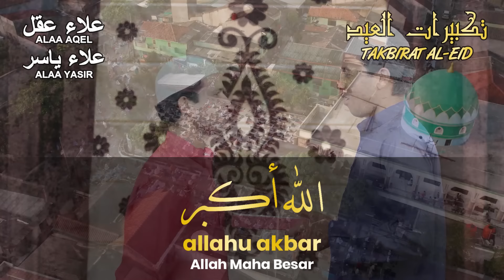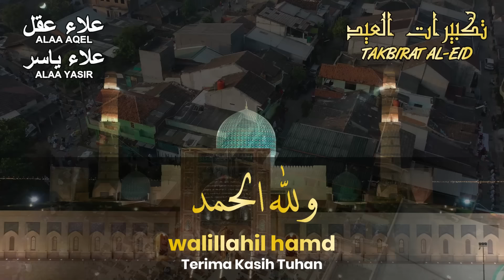تكبيرات العيد بأجمل الأصوات -راحة نفسية لا توصف كبّر وهلل في كل مكان وزمان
تكبيرات العيد - كبّر وهلل وحلق بها في فضاءات التجلي واجلي بها صدرك - Takbirat Al-Eid
القارئ علاء عقل والقارئ علاء ياسر